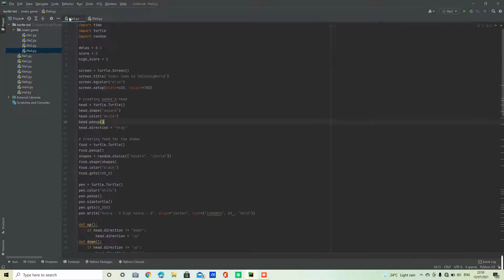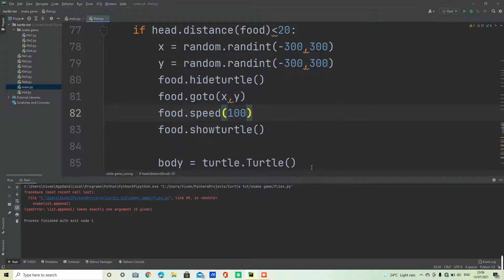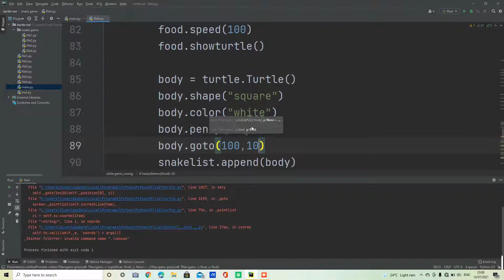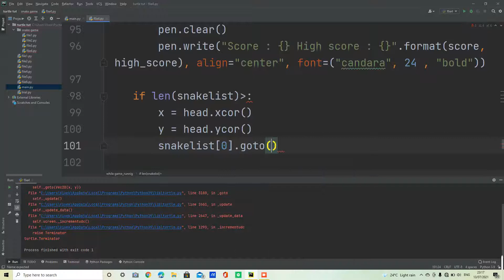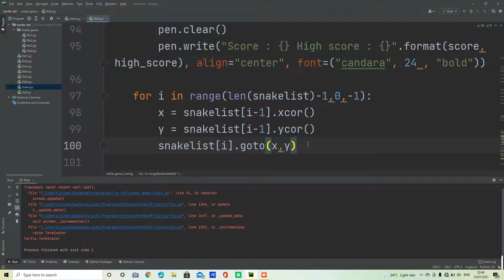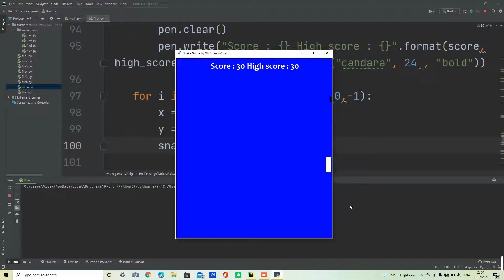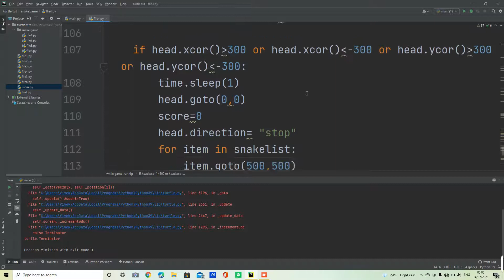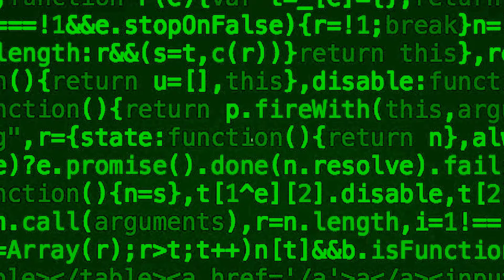Increasing the length of the snake | Turtle | Python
This video is the continuation of the previous video in which I have talked about border collisions of the snake and displaying the score on the window screen and setting up the high score. In this video I have explained how we can increase the length of the snake and how it follows it's head path. I have explained all the logics from scratch and have tried to explain everything so that even the absolute begineer can also understand all the concepts clearly.